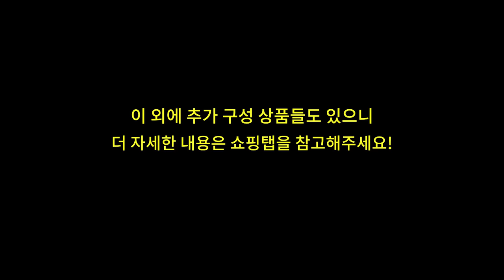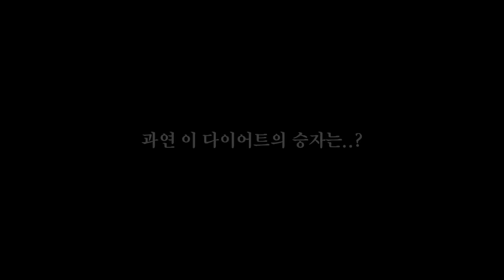저희 잠시 동거합니다